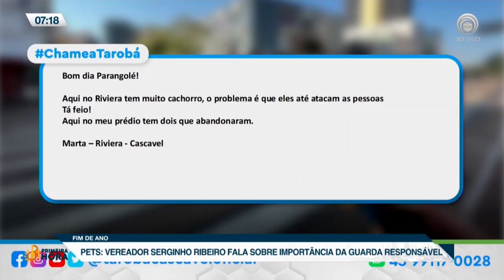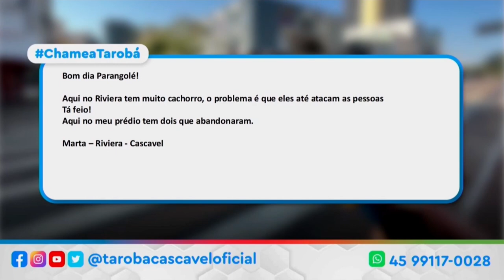Entrevista ao Primeira Hora,da TV Tarobá para falar da causa animal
Agradeço o convite da equipe da TV Tarobá Cascavel em especial ao amigo de longa data Parangolé, apresentador do Programa Primeira Hora, que gentilmente comandou esse bate-papo hoje (07/12/22) sobre a causa animal em Cascavel. Valeu pelo espaço, esse canal de comunicação é fundamental para a informação chegar até as pessoas. Tmj